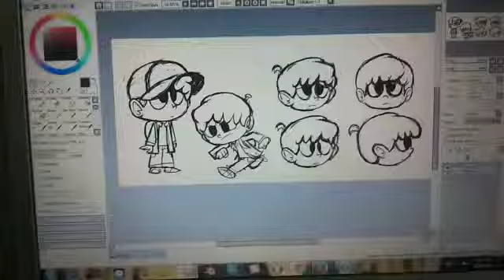what I have to deal with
in this week's episode, my neighbors play godawful music!